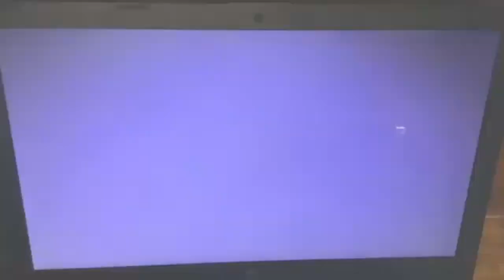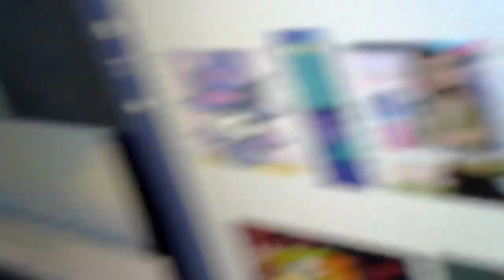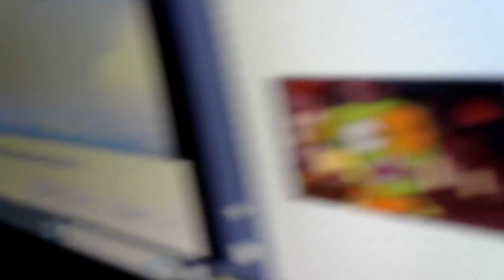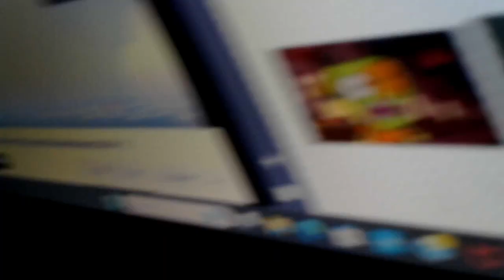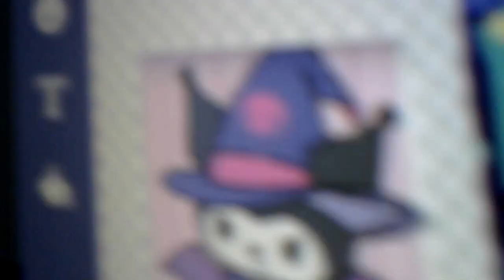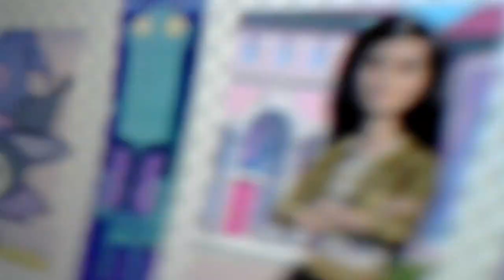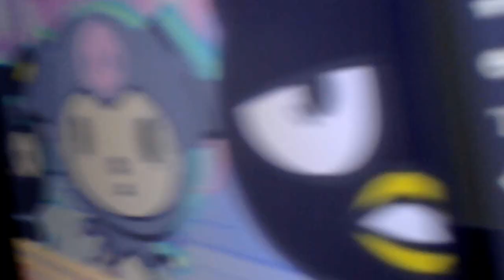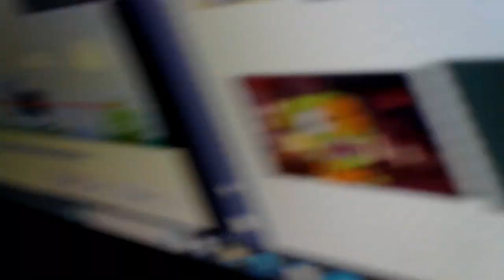TTW: Aang and Friends reacts to HK&F Supercute Adventures: Kuromi's Ghost Adventure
Full Title: Toono This Weekend: 13 Nights of Kuromiween: Aang and Friends reacts to Hello Kitty & Friends Supercute Adventures: Kuromi's Ghost Adventure

13 Nights of Kuromiween - Day 9: Did I hear ghosts? Ha ha!

Mutant Knitty's (Technic Beat) Halloween gift for Agnes (Disney's Kiff): Ghost Cookies

Kuromiween's Question of the Day: Kuromi, Why did Knitty (Technic Beat) is afraid of ghosts?

Hey Chloe Klingman, Can you react to Toono This Weekend: 13 Nights of Kuromiween Day 9 video with Barry Buns (Kiff) in Halloween 2024 look, Deena Kidoonia in Halloween 2024 look, Knitty (Technic Beat) in Halloween 2024 look, Mutant Kuromi, My Melody in Halloween 2024 look, Kuromi dressed as a witch, Marvin (SML) in Halloween 2022 look, Barty The Joke Cat in Halloween 2024 Look, Mr. Spooky Slot Machine, Jeffy (SML) in Halloween 2022 look, Orange Bow in Halloween 2024 look, Roy Fox (Kiff) in Halloween 2024 Look, Scarm Scaremly (Kiff), Aranea, Nellie and Joy (Charlotte's Web 2) in Halloween 2024 look with a bowl of Barney's Purple Hummus Dip, Kirby (Kirby) in Halloween 2024 Look, Kiff Chatterley in Halloween 2024 look and Bacon Berry in Halloween 2024 look please?

Note: Knitty (Technic Beat) is afraid of ghosts! Run Knitty Run!

A gift for @ChloeKlingman @kimonojapanesefox6759 @KingMewMewPUGS @AshPUTAUloidQueen @BillyTheDisneyGuy2008 @AJPereira5049 @YinYangTheFloppyFlopzeeFan2025 @ILikeArbys987 @lylosn2k10 @peteyhernandez4942 @dereklpschiknnuggitandkiff @EpicGamerBoi @SonyaTheBigBlockFan2025 @DavidWallTheVyonder2025 @BowTheDogpressedFan2025 @WinxYesCGNo @mixopolischanoble7093 and @brrgames

"Note 3: Don't give my channel terminated."